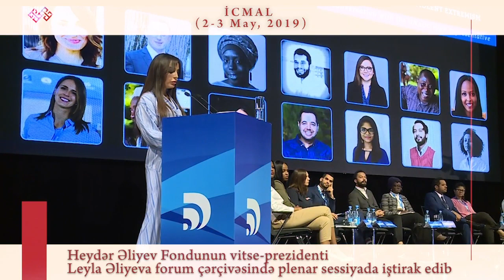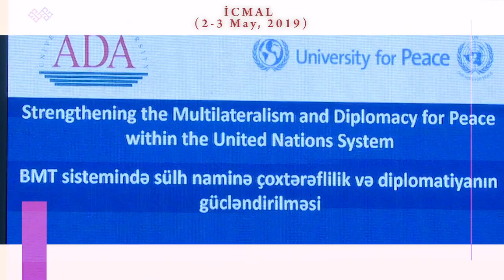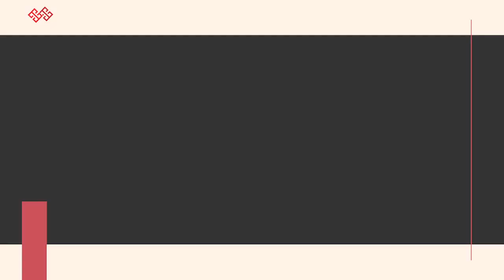Bakıda V Ümumdünya Mədəniyyətlərarası Dialoq Forumu